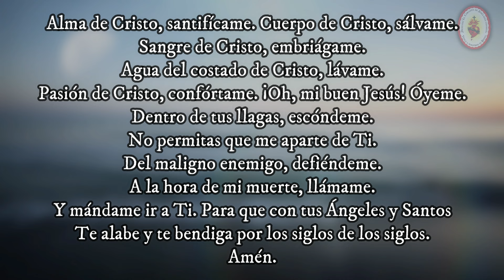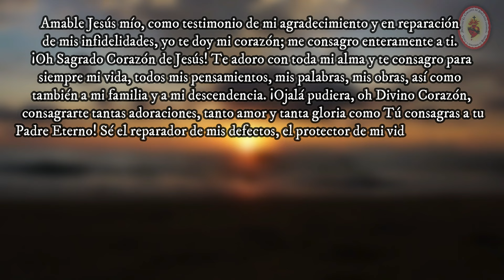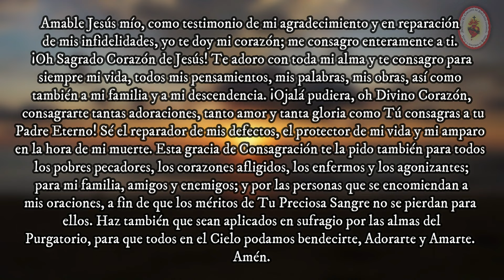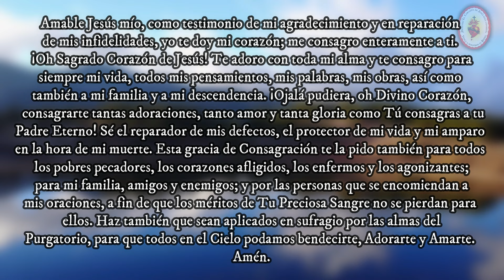Corona al Sagrado Corazón de Jesús - Oraciones 12 de junio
La Corona al Sagrado Corazón de Jesús se reza con un rosario normal.

Oración de Inicio:
Alma de Cristo, santifícame. Cuerpo de Cristo, sálvame.
Pasión de Cristo, confórtame. ¡Oh, mi buen Jesús! Óyeme.
A la hora de mi muerte, llámame.
Y mándame ir a Ti. Para que con tus Ángeles y Santos
Te alabe y te bendiga por los siglos de los siglos.
Amén.

Antes de cada decena:
Jesús, manso y humilde de Corazón, haz mi corazón semejante al Tuyo.

Al final de cada decena:
Inmaculado Corazón de María: Sé la Salvación del alma mía.

Al terminar las cinco decenas:
Bendito, Alabado y Adorado sea el Sagrado Corazón de Jesús
en el Santísimo Sacramento, en todos los Sagrarios del
mundo, en cada momento, hasta el fin de los tiempos.
Amén.

Rezar un Padre Nuestro, Ave María y Gloria.

CONSAGRACIÓN AL SAGRADO CORAZÓN DE JESÚS
Amable Jesús mío, como testimonio de mi agradecimiento y
en reparación de mis infidelidades, yo te doy mi
corazón; me consagro enteramente a ti. ¡Oh Sagrado Corazón
de Jesús! Te adoro con toda mi alma y te consagro para
siempre mi vida, todos mis pensamientos, mis palabras, mis
obras, así como también a mi familia y a mi descendencia.
¡Ojalá pudiera, oh Divino Corazón, consagrarte tantas
adoraciones, tanto amor y tanta gloria como Tú consagras a tu
Padre Eterno! Sé el reparador de mis defectos, el protector de
mi vida y mi amparo en la hora de mi muerte. Esta gracia de
Consagración te la pido también para todos los pobres
pecadores, los corazones afligidos, los enfermos y los
agonizantes; para mi familia, amigos y enemigos; y por las
personas que se encomiendan a mis oraciones, a fin de que los
méritos de Tu Preciosa Sangre no se pierdan para ellos. Haz
también que sean aplicados en sufragio por las almas del
Purgatorio, para que todos en el Cielo podamos bendecirte,
Adorarte y Amarte.
Amén.